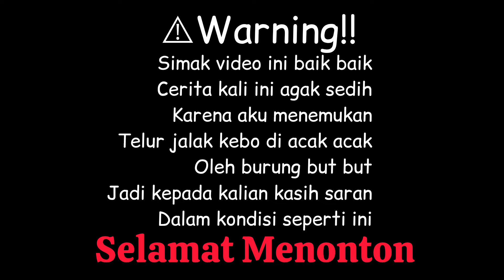MENGSEDIH!! diacak acak habis oleh Simata Merah //Padahal didalam telur sudah terbentuk anakan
⚠TOLONG SIMAK VIDEO INI BAIK BAIK

DISINI AKU MENEMUKAN 2 TELUR JALAK KEBO DENGAN KONDISI MENGERIKNA YANG DIMANA TELUR NYA PECAH SEMUA SEDIHNYA LAGI 1 TELUR KONDISI MASIH GERAK/HIDUP DISINI AKU GAKTAU LAGI HARUS GIMANA, MINTA SARAN AJA DARI KALIAN AGAR 1 INI KURAWAT SAMPAI BESAR , PELAKU NYA SIMATA MERAH PREDATOR (BUTBUT)